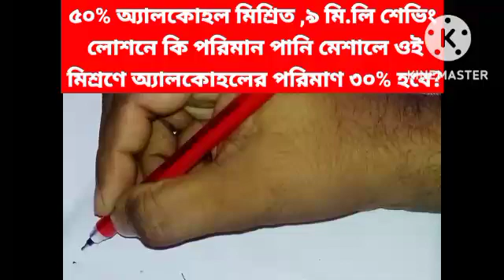percentage 183 (kha.Adv.Math)৫০% অ্যালকোহল মিশ্রিত ,৯ মি.লি শেভিং লোশনে কি পরিমান পানি মেশালে ওই মি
percentage 183 (khairuls advance math ) ৫০% অ্যালকোহল মিশ্রিত ,৯ মি.লি শেভিং
 লোশনে কি পরিমান পানি মেশালে ওই
 মিশ্রণে অ্যালকোহলের পরিমাণ ৩০% হবে?